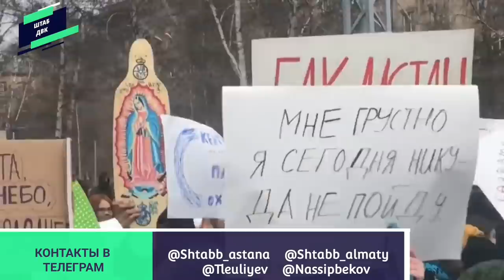МИТИНГ-МОНСТРАЦИЯ ЖӘНЕ АЙФОНДАРДЫҢ ҰТЫС ОЙЫНЫ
Құрметті қазақстандықтар!
Қазақстанның Демократиялық Таңдауы қозғалысы, 2021 жылы 6_шілде күні митинг_монстрация ұйымдастырады. Митинг-монстрацияда үш айфон ойнатылатын байқау өтеді.

Митинг_монстрация - бұл
көркем театрландырылған қарсылық акциясы. Монстрацияның мақсаты Назарбаев режимінің жағымсыз бейнесін сарказм мен күлкі арқылы келемеждеу.

Ол үшін плакаттағы лозунгтар мен көркем костюмдер қолданылады. Сол елімізде болып жатқан заңбұзушылықтар, Назарбаевтің айтқан сөздерін келемеж ететін костюммен және плакатпен митинг өтетін жерде 6-шілде күні суретке және видеоға түсіп, сурет пен видеоны штабқа жіберу қажет.

ҚДТ штабы сол жұмыстардың ішінен ең көркем 100 жобаны таңдап, инстаграмға халықтың таңдауына жібереді. Содан 10 жоба таңдалып, ішінен үш жеңімпаз шығады.

Ұтыс ретінде бір айфон, немесе ақшалай 1000$ көлеміндегі теңгемен, немесе бір сиыр, немесе 1000кг қартоп алуға болады. Байқауға барлық Қазақстан халқы қатыса алады. Қалалардың тізімі кейінірек жарияланады.

Каналымызға тіркеліп, соңғы жаңалықтармен бөлісіп отырыңыздар. Күш бірлікте!

# МухтарАблязов # ДВК Мы объединяемся и набираем силу! Присоединяйтесь, и лично ВЫ встретите победу! Ознакомьтесь с программой нашими и расскажите о них своим знакомым. Убедитесь, что вам удалось прийти к совместному осознанию необходимости смены власти и вы готовы действовать организованно. Как только соберёте таким образом группу из пяти или более человека, выходите на связь со штабом в мессенджере Telegram
или WhatsApp (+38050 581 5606; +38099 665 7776).
Мы ознакомим вашу группу с настройками и объясним, как действовать, избегая внимания карательных органов режима.

1. Загрузите анонимный мессенджер Telegram на смартфон или компьютер с официального сайта
 2. Зарегистрируйте профиль с помощью мобильного номера
3. Это полностью анонимно. Присоединиться к ДВК ДРАГОЦЕННОСТИ СЕМЬИ НАЗАРБАЕВА org 2. Зарегистрируйте профиль с помощью мобильного номера 3. Это полностью анонимно.
Присоединиться к ДВК ДРАГОЦЕННОСТИ СЕМЬИ НАЗАРБАЕВА org 2. Зарегистрируйте профиль с помощью мобильного номера 3. Это полностью анонимно. Присоединиться к ДВК ДРАГОЦЕННОСТИ СЕМЬИ НАЗАРБАЕВА